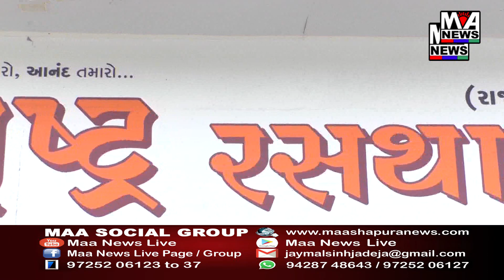૪૦ વિધાનસભાની ચૂંટણીમાં કોંગ્રેસ માંથી પટેલ રમેશભાઈને ટિકિટ આપવામાં આવી